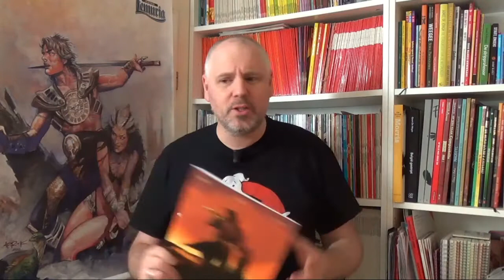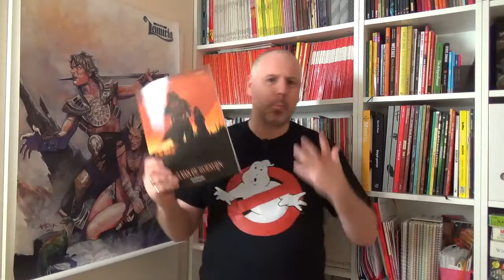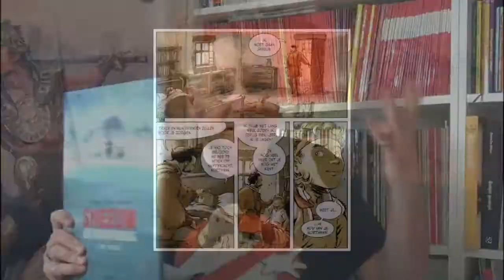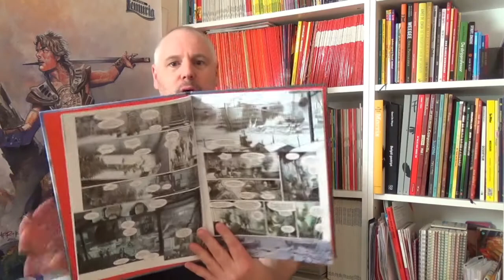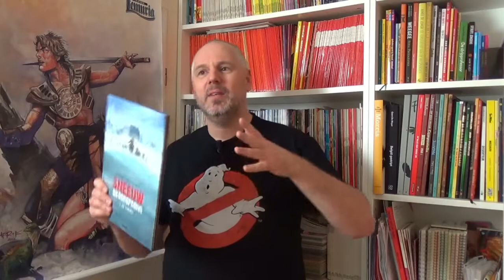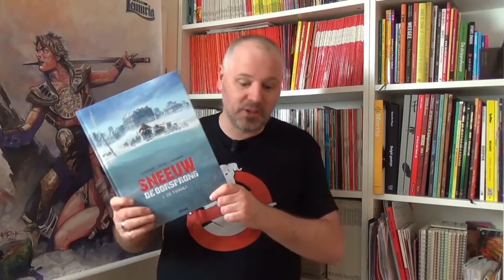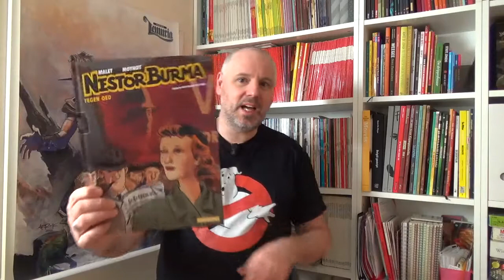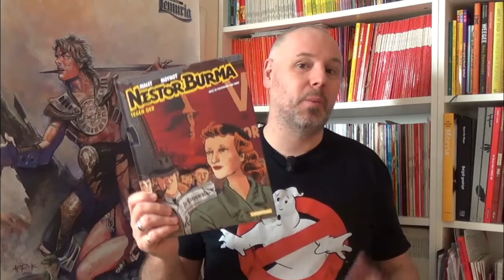De prijs van nieuwsgierigheid | Strip Vlog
Nieuwsgierigheid is een hele goede eigenschap! Daardoor kun je een mooie beloning krijgen: prachtige nieuwe strips om te lezen. Het verbreed je horizon. Maar soms betaal je een prijs voor nieuwsgierigheid en eindig je met strips, die je misschien niet zo leuk vond als gedacht...

Ster van de Woestijn wordt uitgegeven door Dargaud

Scenario: Desberg
Tekeningen: Labiano
Inkleuring: Maffre

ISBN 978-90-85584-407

Sneeuw de Oorsprong wordt uitgegeven door Glénat

Scenario: Didie Convard & Éric Adam
Tekeningen & inkleuring: Fred Vingaux

Hardcover, 56 pagina's, € 16,95
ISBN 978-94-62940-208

Nestor Burma wordt uitgegeven door Casterman

Scenario: Moynot, naar Leo Malet
Tekeningen: Moynot
Inkleuring: Chantal Quillec

Hardcover, 72 pagina's, € 17,95
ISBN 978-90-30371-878